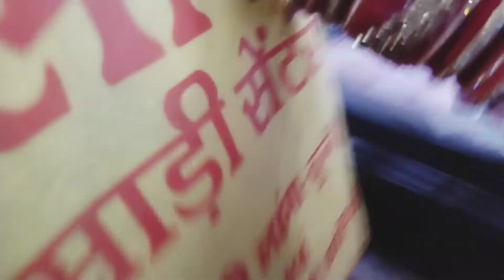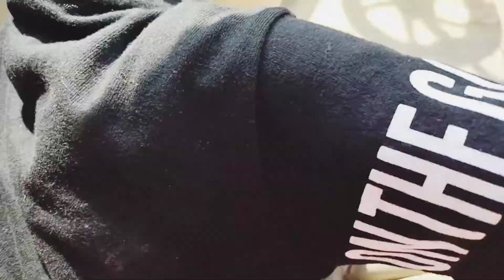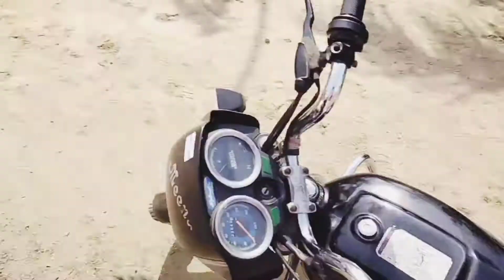O M G 😍 || Fir Se Shadi || Rani K Vlog ❤️